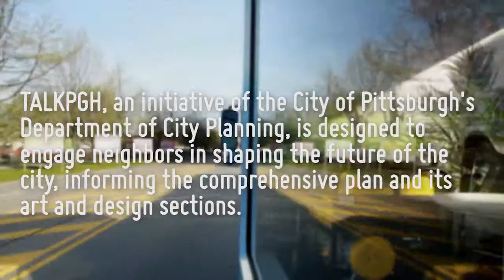TALK PGH - Spring Hill-City View - Ian Green